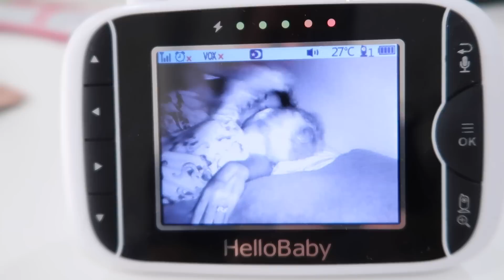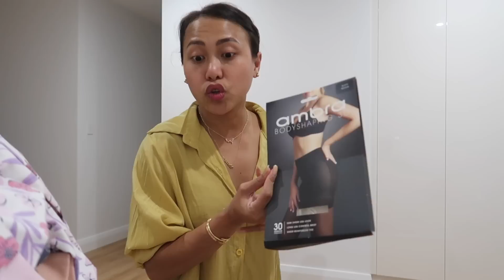LAST NA TO PROMISE! BANCRUPTCY IS WAVING NA TALAGA! UUWI NA SILA! ❤️ | rhazevlogs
Last hirit sa shopping!

Name: Simply Rhaze
City: Magill North
State: South Australia
Post code: 5072
Country: Australia

Rhaze